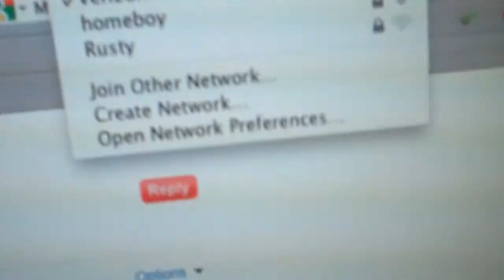MiFi 4510 charging via USB with the green and white wires tied on the micro USB end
Splice together the green and white on the micro USB end, cover the other end of both the green and white wires, tape the whole thing up and voila. you can charge and surf using your computer's USB port. I did this using the cable provided with the device that says "The USB cable is only for software updates" (what software updates).

MiFi 4510L